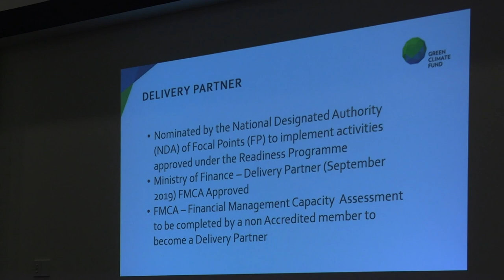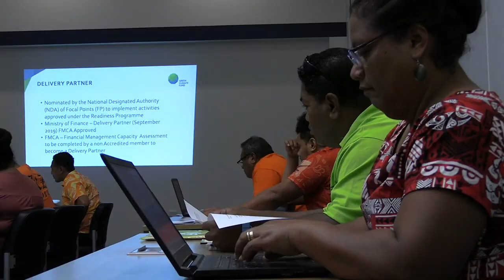DotTV NEWS 03 JULY 2020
Local news from the small and beautiful island of Tuvalu in the central Pacific.